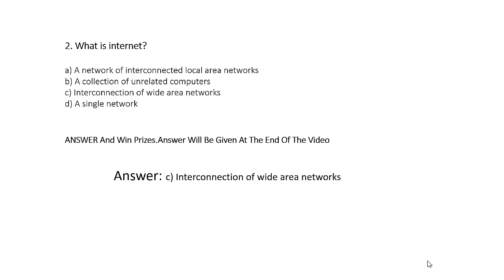Computer Network MCQ - 2